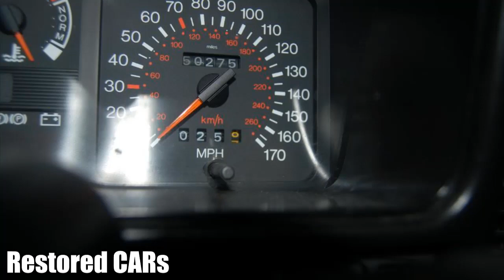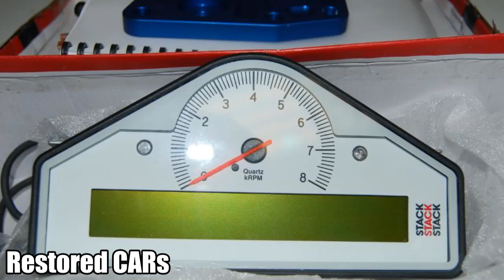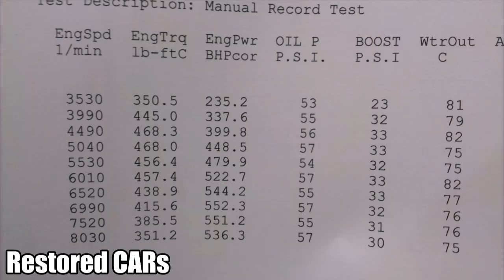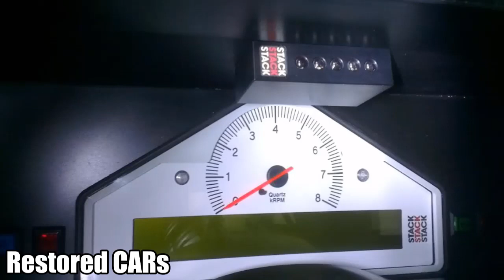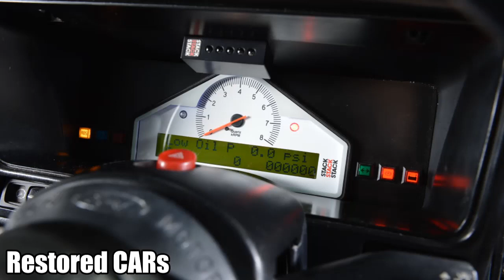【1964 Chevrolet Impala SS 409 Restoration Project】►►►RESTORATION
1964 Chevrolet Impala SS 409 Restoration Project

This impala will be getting a complete body off restoration. It is actually a pretty clean car but will need a full floor pan and partial trunk not bad for a 64.

The fender doors and trunk lid all are really nice on this project. We will be installing a 409 with a 4 speed in this bad boy.

Project Built By:
Hot Rod Factory